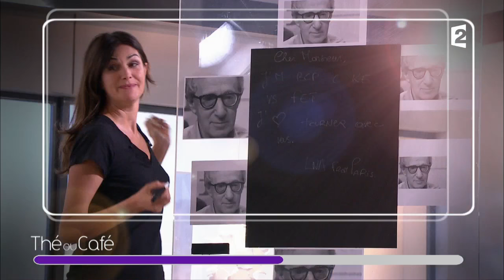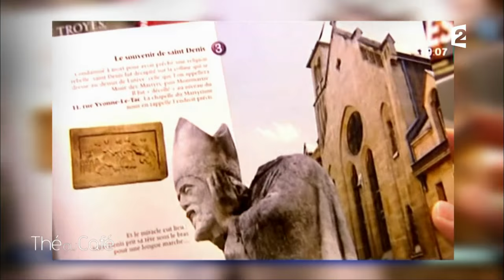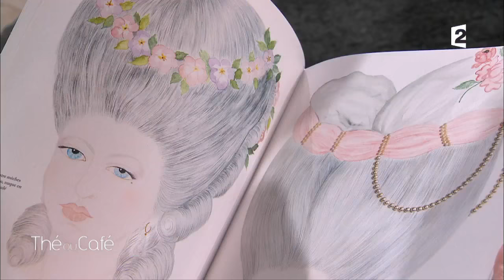Lorànt Deutsch - Intégrale du 12/02/2017 - Thé ou Café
Peintre : Danielle Lescot

Catherine Ceylac brosse un portrait intimiste de Lorànt Deutsch, qui évoque son actualité.